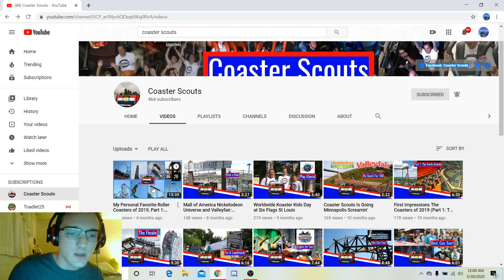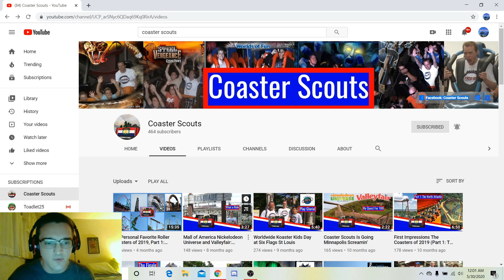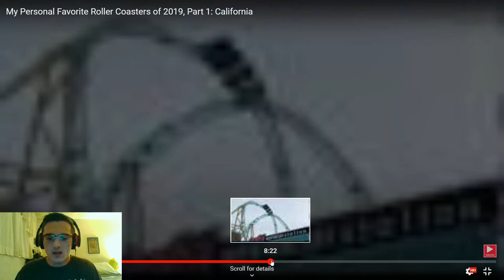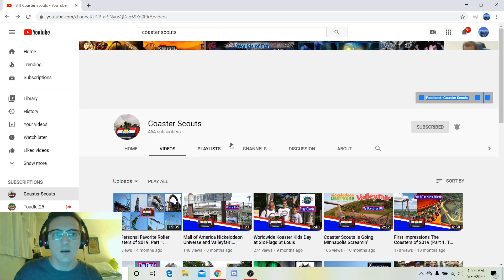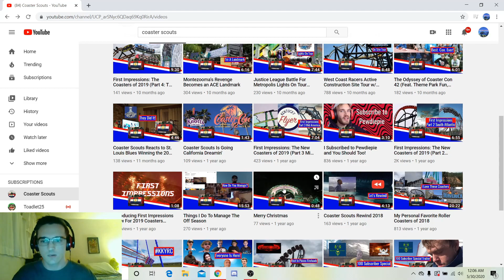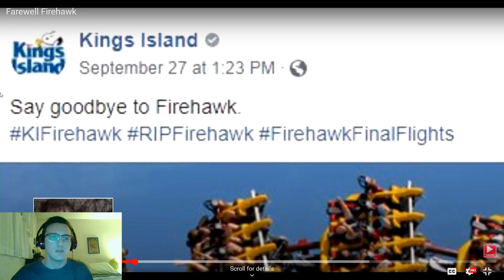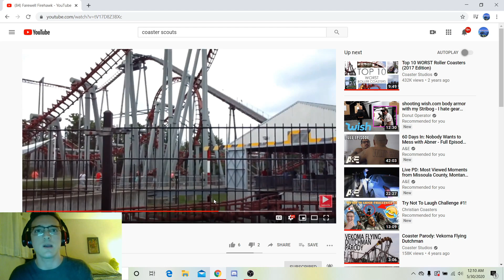Ryan Reacts Episode 1 - Coaster Scouts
I decided to start a new series where I react to literally anything that is viewer submitted (as long as it is appropriate). Today I went over a little bit of Coaster Scouts videos.

You can also turn on my post notifications! That way you don't miss any of the action!

Remember! The only way to get to Heaven is knowing and believing that God sent his one and only son Jesus Christ to die on a cross and save you from your sins. One day, not even Jesus, but only the Father knows when the Son of Man will return.